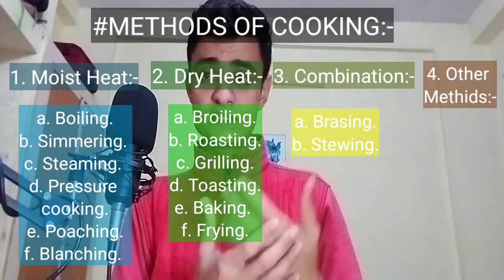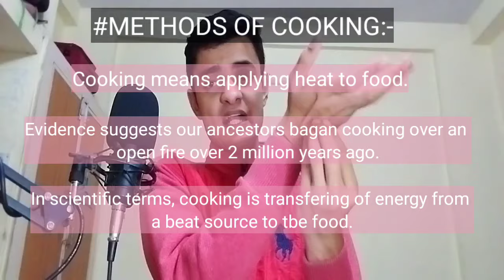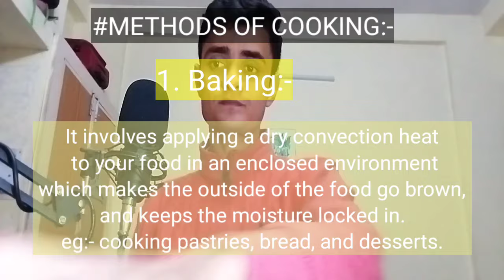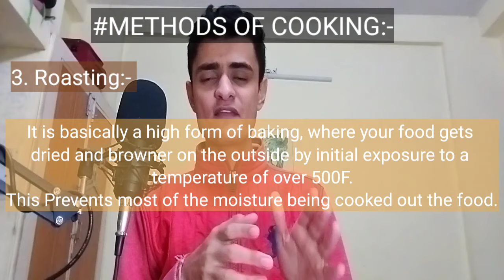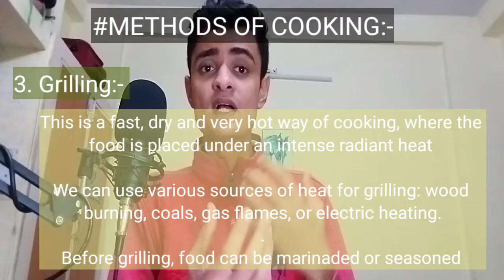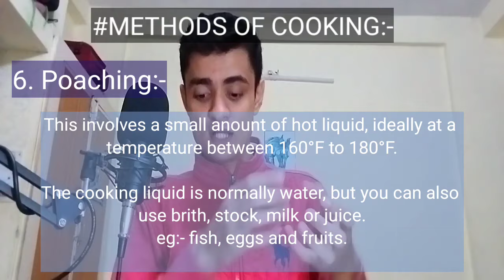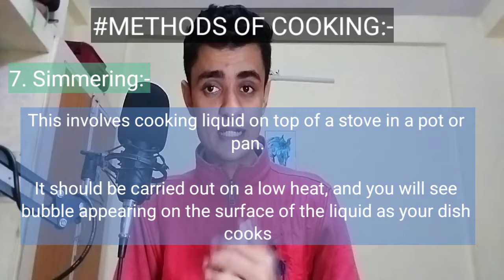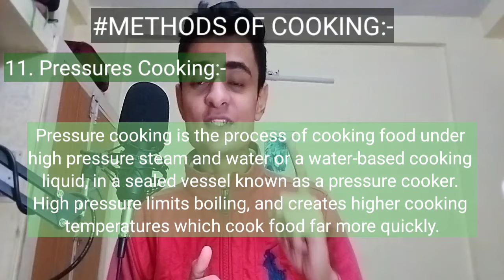"Methods Of Cooking" || Full Explanation || Food Production || Hotel Management || Manthan Mishra